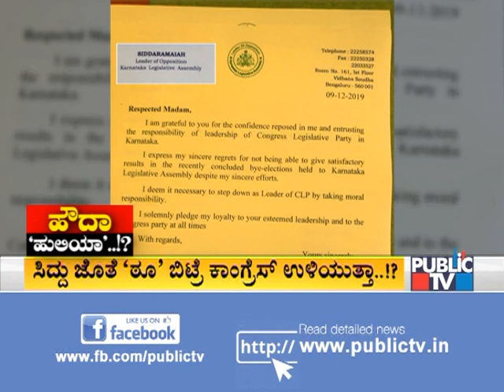Public Special | ಹೌದಾ 'ಹುಲಿಯಾ'..!? | Did Siddaramaiah Think Of Quitting Politics..?